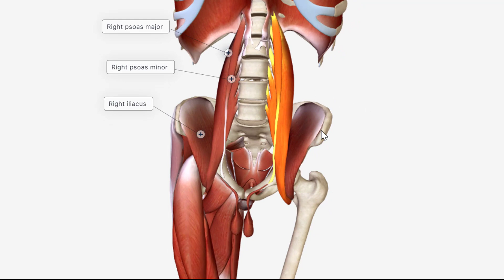מותן כסל איליופסואס | תרגילים שחרור מותן כסל | הרפיה של מותן כסל | עמיר שפר 0544280355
תרגילי מתיחה לשחרור | תרגילי מתיחה לשחרור והקלה על כאב | מתיחות מותן כסל / איליופסואס | עמיר שפר

כיווץ, קיצור או דלקת בשריר המותן כסל עלולים לגרום לכאבי גב, מפשעה, ישבן, אגן, ולפעמים גל להקרנה לרגל. הכאבים בד"כ מוחמרים במעבר מישיבה לעמידה, בהליכה וריצה, אך יכולים גם להיות קבועים כל הזמן.

אם אתם סובלים מבעיה במותן כסל - את התרגילים יש לבצע כל יום. כשהגוף קר (בבוקר או לפני פעילות גופנית) כדאי לבצע את המתיחות באופן דינמי (פמפומים ולא מתיחה עמוקה) 20-30 חזרות לכל תרגיל. לאחר פעילות גופנית או למטרת הארכת השריר / מניעת קיצור שלו, אפשר לעשות מתיחות עמוקות וסטטיות (30-60 שניות השתהות במתיחה).

שאלות אפשר לכתוב בתגובות.

עמיר שפר, Dipl. CM, KT
מטפל ברפואה סינית, קינזיוטייפינג וסוטאי
טיפול בכאבים, בעיות אורתופדיות ופציעות ספורט
הצנחנים 14 גבעתיים
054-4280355